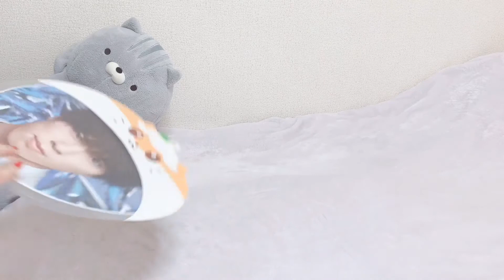推しのいる生活 ⋈ Snow Man｜ サンリオ・Seria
ただ生活を記録したくて
気まぐれに編集しました🎬